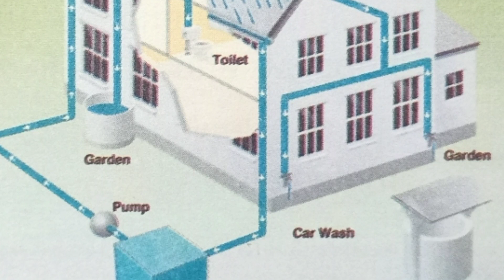CHAPTER 8 WATER SCARCITY AND CONSERVATION OF WATER | CLASS 4 SCIENCE | DAV PUBLIC SCHOOLS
allaboutteaching # AnsariShabnam
Dear students, here I have explained chapter 8 water

Dear students come and explore with me. Let's have some 😋 fun Here are the 41 types of leaves

About: Hello dear friends. I am a teacher at DAV public school and I have brought many interesting educational videos for you all
•parenting advice or tips or
•trying to figure out how to bring learning from the classroom to home then I am here to share my experience as a teacher of tiny tots and also talk about some magical ways to make them learn...through assignment works and games in which parents will have to get involve with their child for better learning of their ward as well as themselves... Here you will find videos related to
*Maths
*Science
*Basic activities
*Special experiments for kids at home
*Parenting advice
*Exam tips
*Facts about trees etc. For any query or suggession